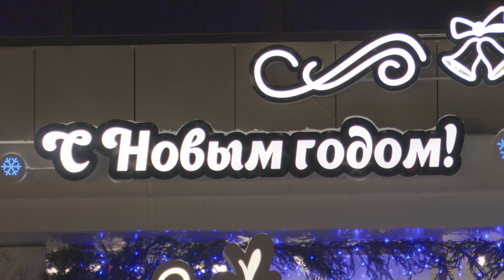На главной площади открылся ледовый каток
Кататься здесь можно круглые сутки, а коньки не обязательно приносить из дома.